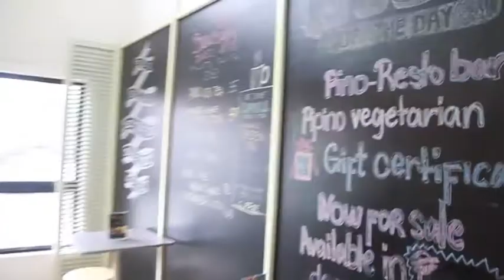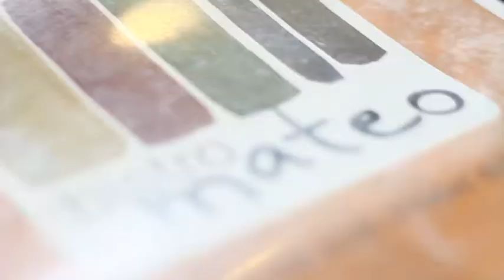PCTV - Natasha Wang In Manila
Check out our day of fun and adventure with US Pole champion, Natasha Wang!